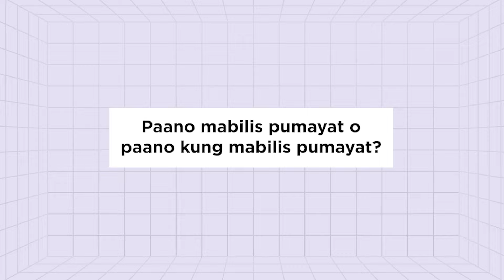Food Supplements growth in the Philippines | Doctor's Notes (Ep.8) ft. Martina Salimbangon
Welcome to Doctor's Notes, a weekly deep dive into the world of health and wellness, with me Dr. Dex Macalintal, your Doctor Next Door! Catch me every Sunday, 7PM and make your well-being a priority!